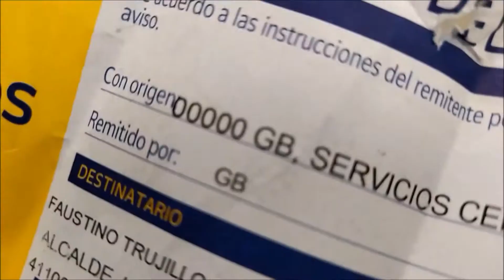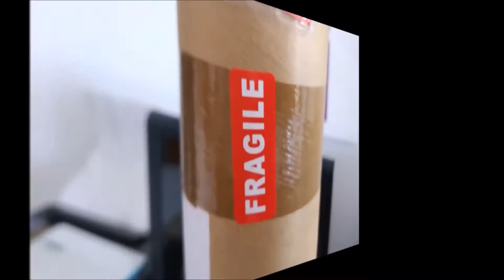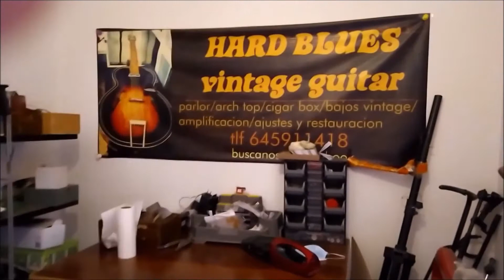Nos llega nuestro nuevo mástil y lo hidratamos con aceite de limón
Nuevo unboxing!
Recién llegado de Inglaterra, os enseñamos nuestro nuevo mástil y lo hidratamos con aceite de limón,  para que quede perfecto para nuestro próximo encargo.

Más información sobre las Mojo Guitars y el trabajo en Hard Blues vintage guitars: